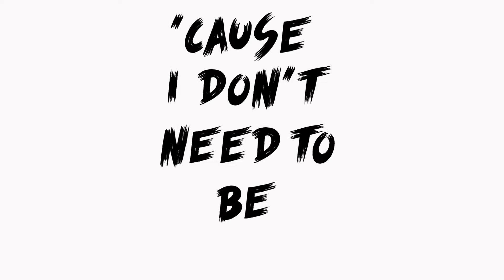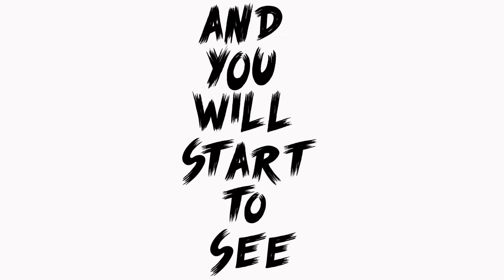HIGH FIVE GO - Let's Go (Lyric Video)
Lyric video for “Let's Go” by HIGH FIVE GO

Facebook.com/HighFiveGo.FL
Reverbnation.com/HIGHFIVEGO